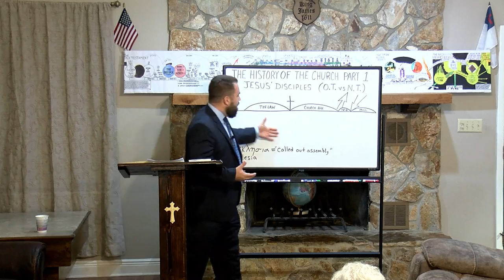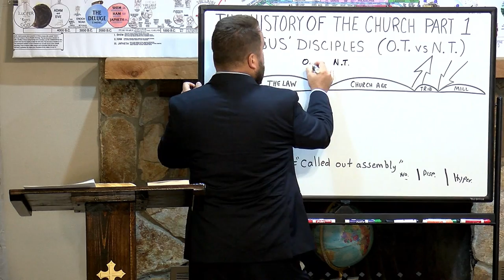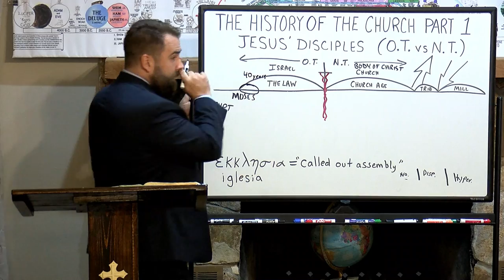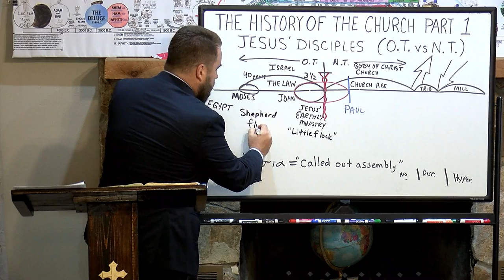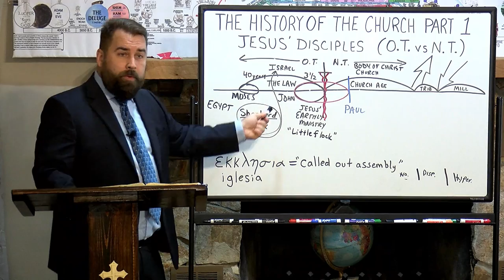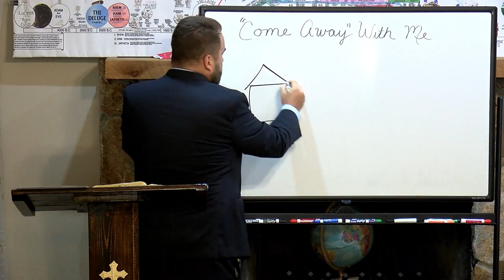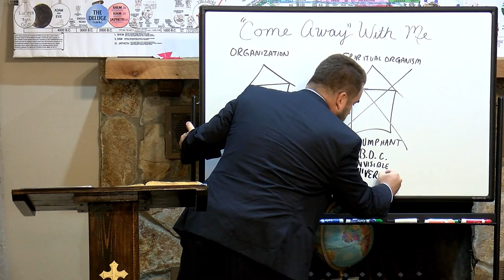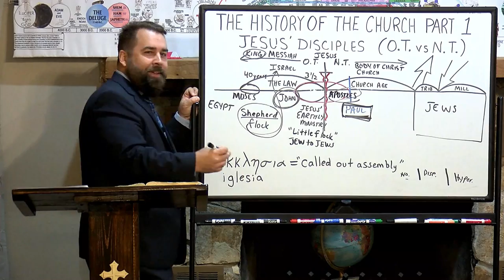The History of the Church PART 1 Jesus' Disciples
Missionary Evangelist Robert Breaker talks about the History of the Church.  In this part 1, he speaks about what leads up to the beginning of the Church, which starts with Jesus Christ.